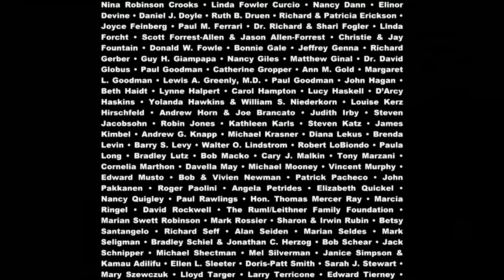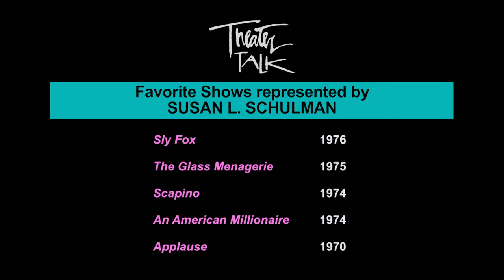Theater Talk: "The Glass Menagerie" and Susan L. Schulman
We welcome actresses Cherry Jones and Celia Keenan-Bolger, now appearing on Broadway in director John Tiffany's celebrated production of "The Glass Menagerie." The duo explain why they both agreed to appear in this revival of Tennessee Williams's classic autobiographical drama, a play which initially didn't appeal to either of them.  "It was just so grim," explains Jones.

Next up, we are joined by Susan L. Schulman to discuss her memoir, BACKSTAGE PASS TO BROADWAY: True Tales from a Theatre Press Agent. "Press agents," Riedel tells us, "are an important part of the Broadway jungle."  It is a career which requires great patience and diplomacy to succeed, while dealing, as Schulman has done for decades, with demanding producers, stars - some behaving badly - and equally imperious people like the press; "We are divas in our own right," Riedel tells Schulman, who chuckles and responds in her ever-tactful manner, "Yes, you are."

Taped: 10-11-13